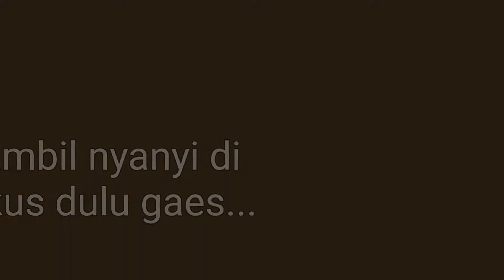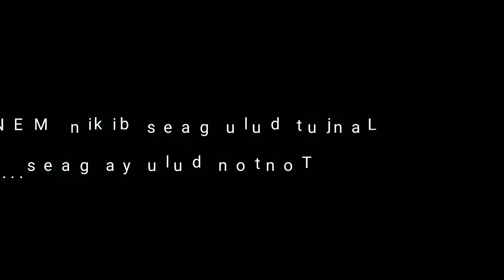MENU MASAKAN SEHARI HARI || SAYUR KELOR ,MENDOL DAN BOTOK LAMTORO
Menu masakan sehari hari sayur kelor,mendol dan botok lamtoro. Mau makan Enak ? ya masak sendiri saja bun... simak videonya ya buntik, bunsay ...Masakan mpok Yulijjs yang wenak dan murah meriah .
Sayur kelor,mendol dan Botok lamtoro ala mpok yuli jjs
Perkedel tempe alias Mendol
Sayur kelor yang segar